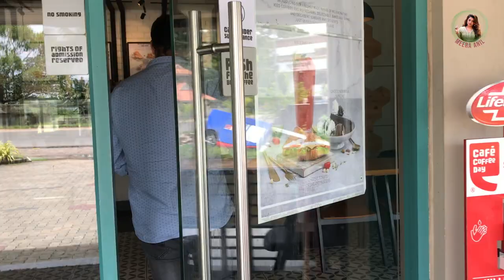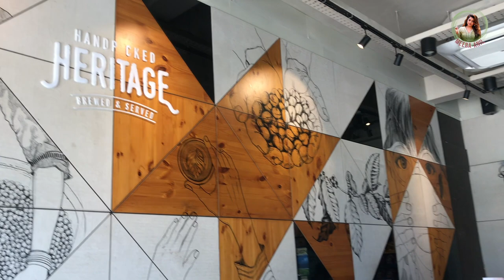A Day In My Life | Meera Anil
Hey guys! Here comes the most-requested video for every fan wishing to know what a typical day in my life looks like.

This video walks you through my positive and productive day's routine that might excite you. Tap into this segment and enjoy a day with me.

In Association with DIVO - Digital Partner